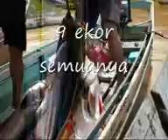Ikan Tapah, Batang Rajang 2009